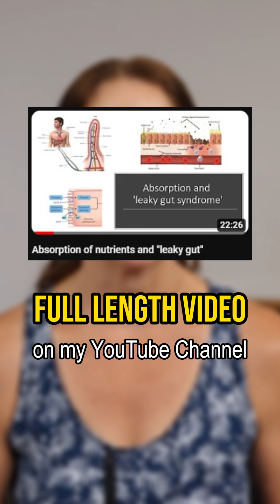Intrinsic Factor is required to bind with vitamin B12